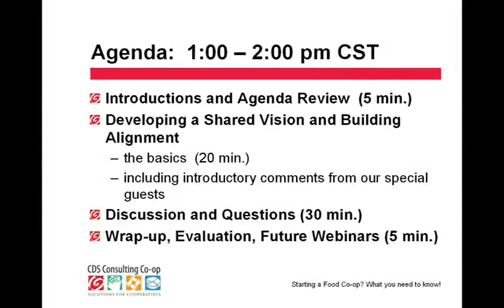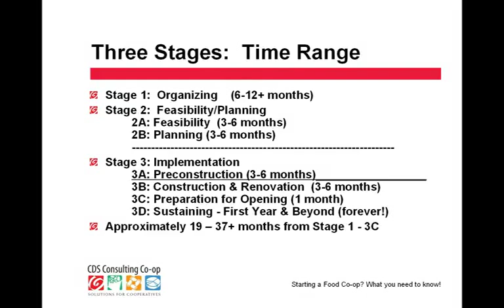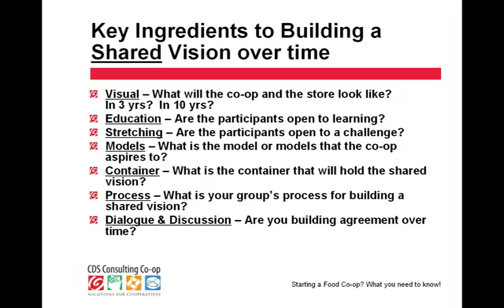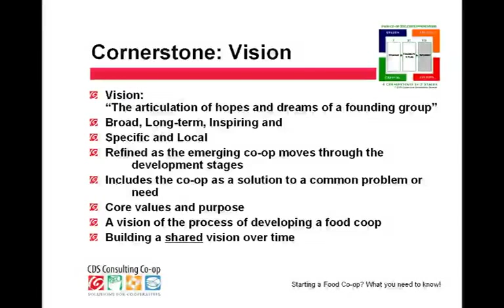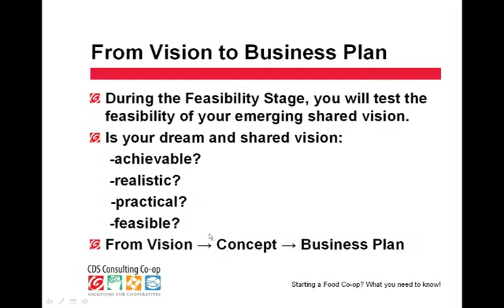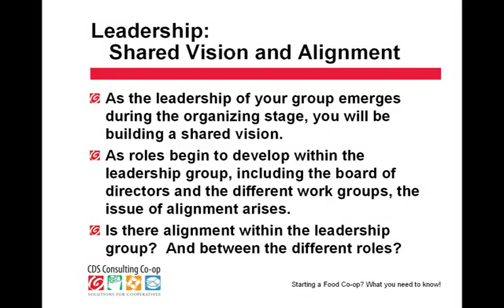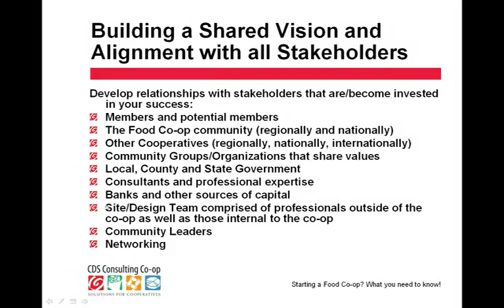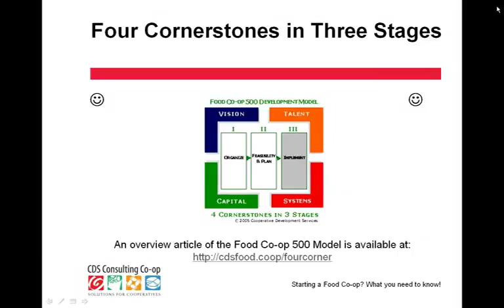FCI 2010-1: Developing a shared vision and building alignment